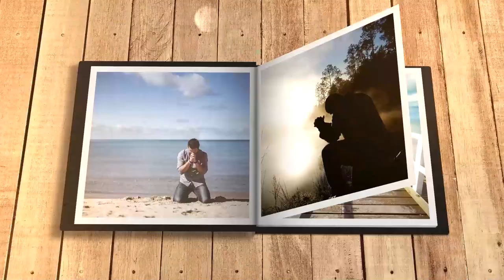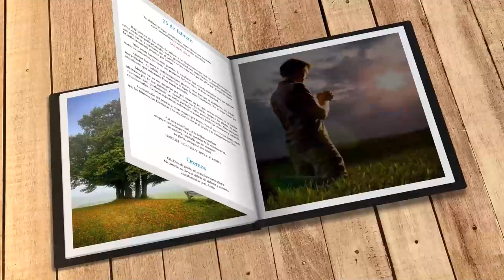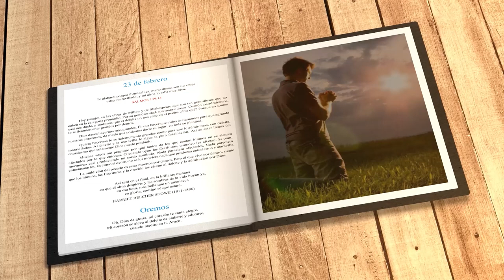Mi búsqueda diaria (23 de febrero)